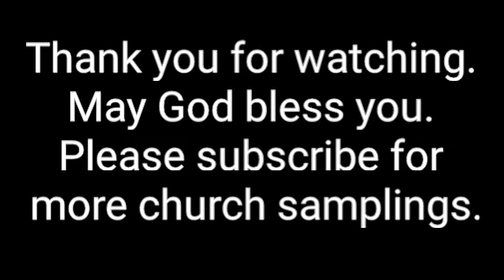First Presbyterian Church - Augusta, Ga